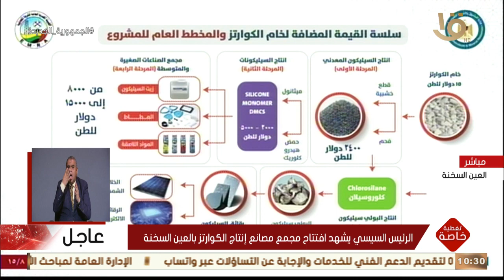تغطية خاصة | الرئيس السيسي: حريصون على تذليل أية عقبات أمام الاستثمار